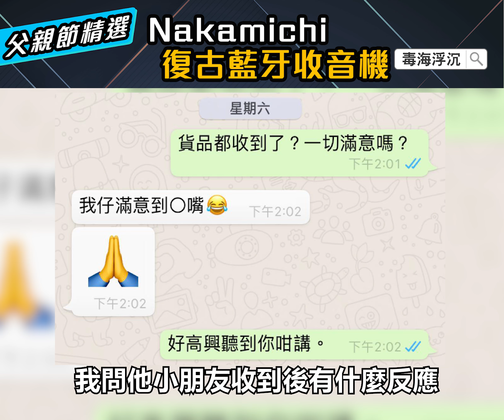[父親節精選] Nakamichi 復古藍牙收音機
上星期有一位澳門廿四孝爸爸跟我買了很多東西給兒子生日，我才想起差不多到父親節了，如果你在思考父親節禮物，看看這個復古藍牙喇叭收音機，造型復刻古董收音機，表面有很美的木紋，定價$699，是個不錯的選擇。